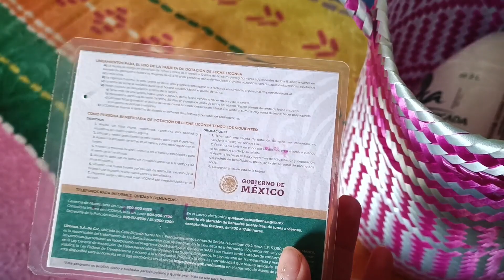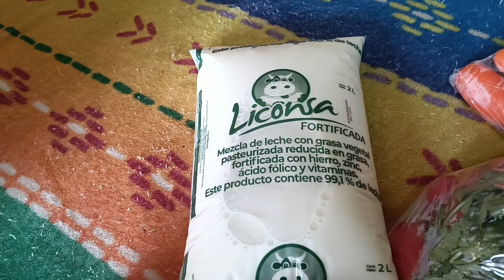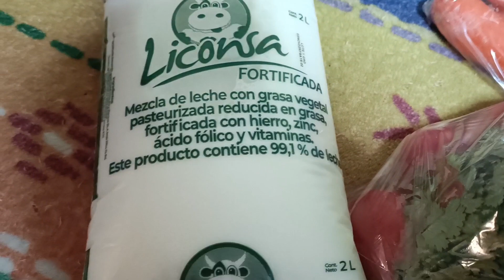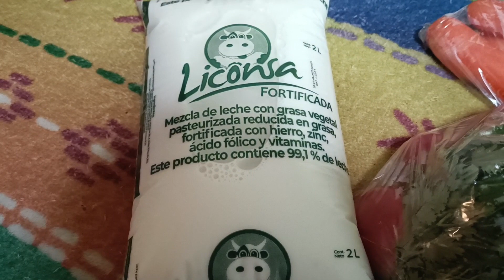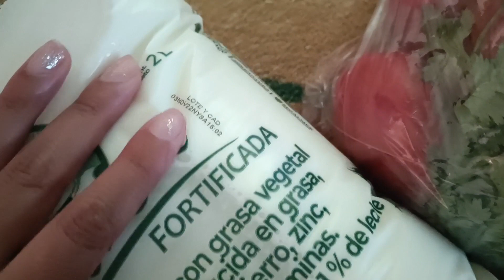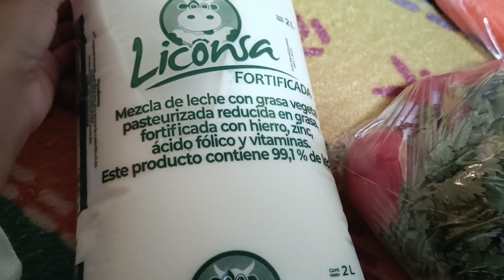Vamos a comprar LECHE a bajo costo, saque mi tarjeta Lic0nsa y compras para la comida vlog